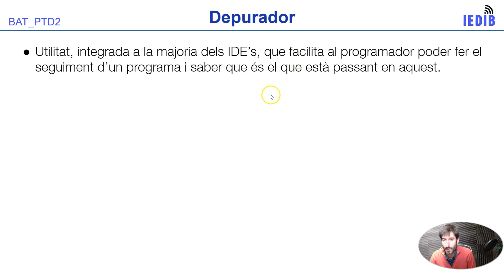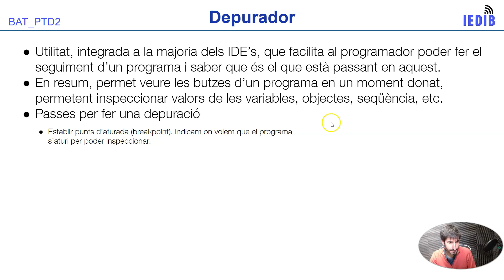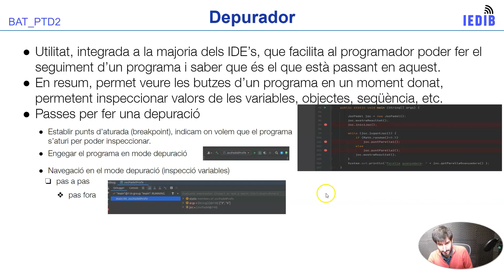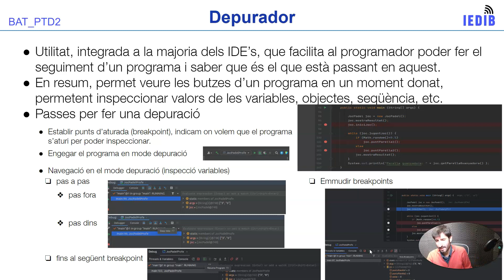BAT_PTD2 1.4 Depurador - IntelliJ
Què és el depurador i com utlitzar-ho al l'IntelliJ